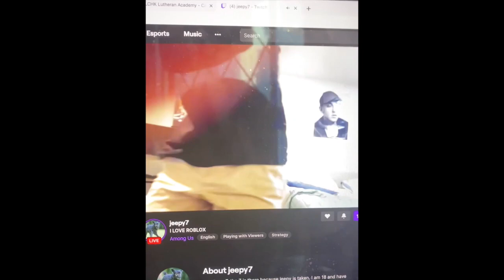Jeepy dance created my ohhhhahhh